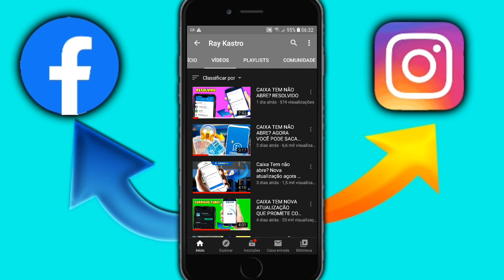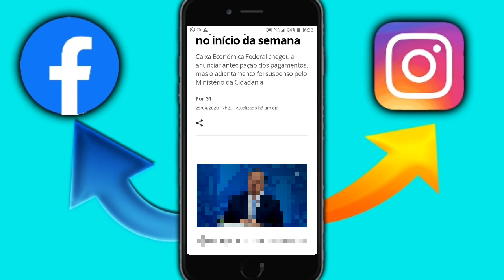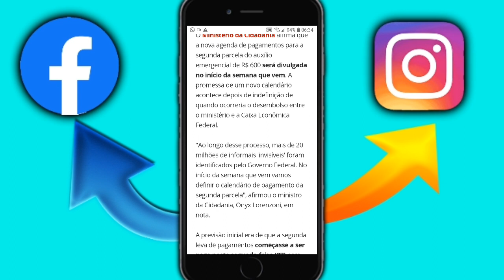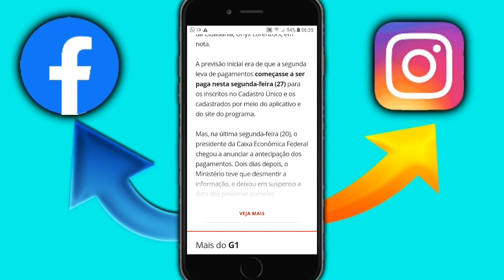AUXÍLIO EMERGÊNCIAL QUANDO VAI SAIR A SEGUNDA PARCELA DO AUXÍLIO EMERGÊNCIAL?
❣Ray Kastro❣
📸 Youtuber
🖥 Designer
💡Neguin Favelado, querendo vencer na vida!!! Fé em Deus.

🙏Deus na frente de tudo, porque sempre sem ele não somos nada.🙏